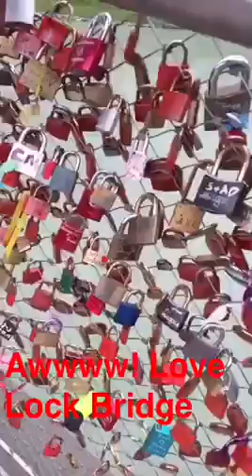Day 5 of the Del Mar European Vacation.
Salzburg is so different than Vienna. It's beautiful here. We feel so safe walking the streets at night. People are warm and helpful. Tomorrow is our last day before traveling to Villach, another city Ron lived in as a child.
Amariah is telling me my still shots need to be quicker. Watch for improvement, friends!